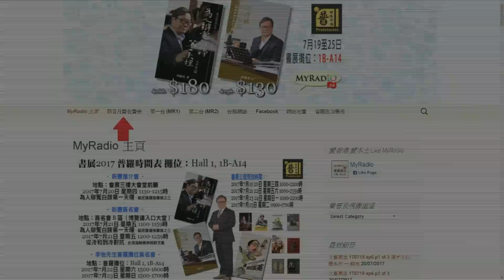黃毓民 毓民踩場 170724 ep910 p1 of 3 毓民議壇搞事錄系列三本收錄八年議政生涯